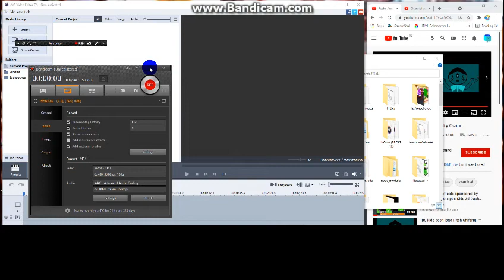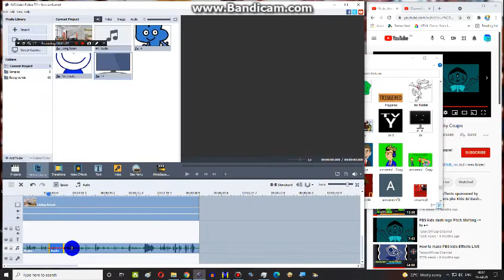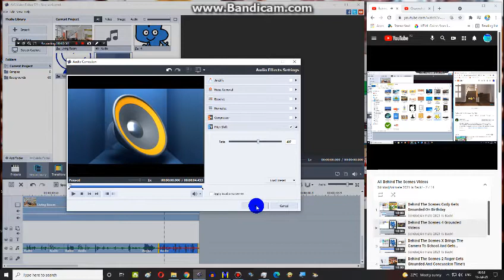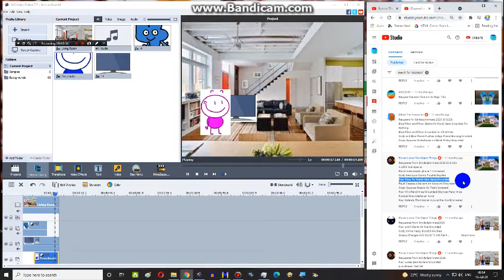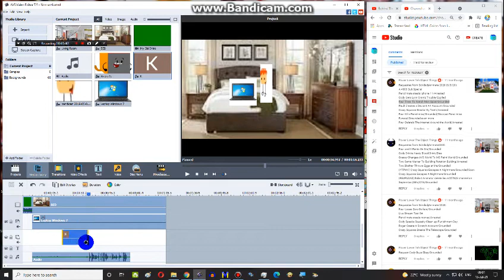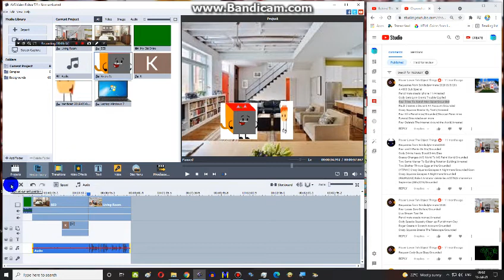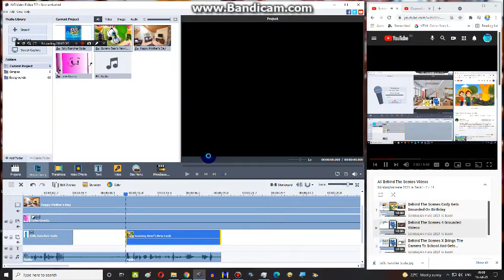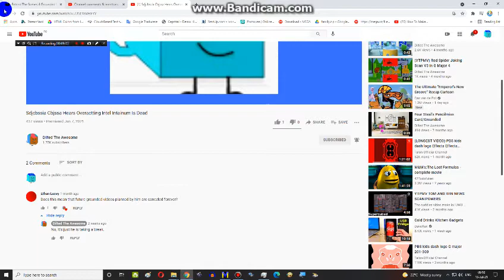Doing Some Request Videos #2